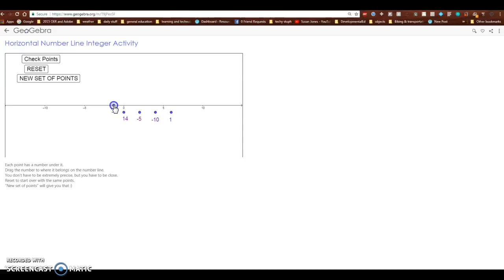Geogebra number line exercise